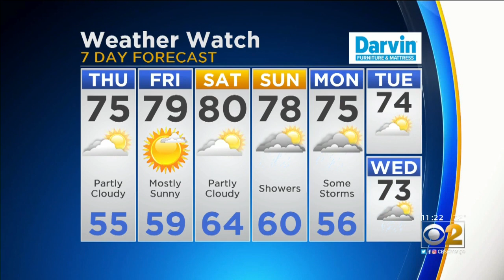CBS 2 Weather Watch (11AM 06-06-19)